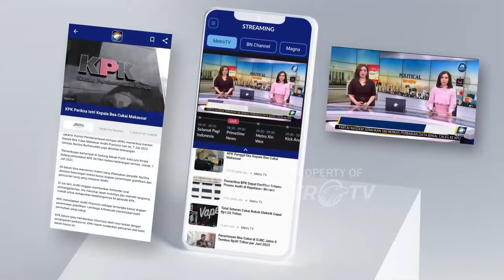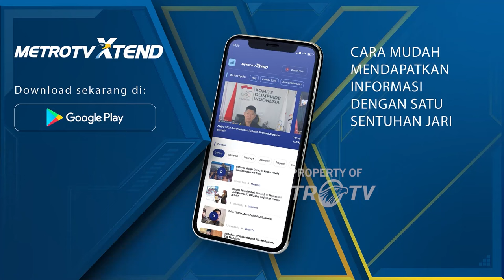Soal Kebebasan Berpendapat Emosi Politisi Golkar Memanas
MetroTV, Kebebasan berpendapat dan berdemokrasi menjadi salah satu sorotan dalam perdebatan capres perdana pada 12 Desember lalu dengan banyaknya sorotan berbagai kasus belakangan mengenai kebebasan berpendapat. Politisi Partai Golkar Maman Abdurrahman mengatakan jangan menyamakan kebebasan bicara dengan bicara sebebas-bebasnya.